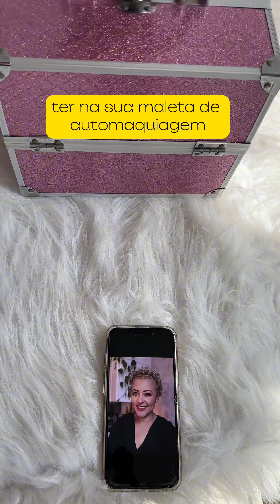Você quer saber um segredo?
Descubra os itens essenciais além da maquiagem que não podem faltar na sua mala de automaquiagem! 💄✨

Minha irmã, hoje quero compartilhar com você a importância de ter alguns itens essenciais além da maquiagem na sua mala de automaquiagem.

Como uma amante e profissional da área, estou aqui para ajudá-las a se sentir confiante e preparada em qualquer ocasião. 💁‍♀️

👝 Além dos produtos de maquiagem, existem alguns itens que são verdadeiros aliados para uma automaquiagem perfeita.

Estes são apenas alguns dos itens essenciais que vão além da maquiagem e que não podem faltar na sua mala de automaquiagem. Eles ajudam a garantir uma aplicação perfeita e uma experiência mais completa.

💁‍♀️ Como uma profissional apaixonada por automaquiagem, compartilho essa dica valiosa com vocês.

Lembre-se de incluir esses itens na sua mala de automaquiagem e esteja pronta para criar looks incríveis e realçar a sua beleza única.

Compartilhe nos comentários quais são os seus itens favoritos na sua mala de automaquiagem! Estou ansiosa para saber! 😊